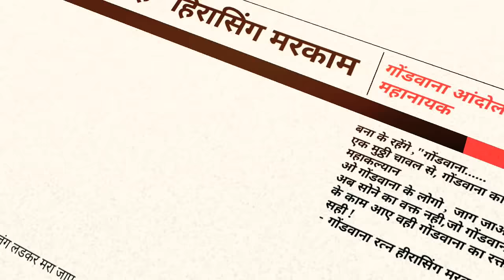Hirasingh Markam:गोंडवान के एक महान युग का अंत ...गोंडवाना रत्न/ - By Koytur Hemant Gond Thakur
गोंड गोंडवाना के अलख जगईया,
प्रकृति सेवा बर गोहार लगाईया,
बिदा लेव डरेव ग ,
सबके आँखी ल आँसू से भीगो डरेव ग,

जन्म लिए आप 14 जनवरी 1942 को
कोरबा जिला के गॉव तीवरता म,

गॉव गली म गोंडवाना कलश जलवईया,

राजनेता रहत हुए गोंड़ संस्कृति अउ सभ्यता
ल लेके आंदोलन चलवईया,

हक आधिकार के संदेश देवईया,

समाज ल प्रेम अउ भाई चारा सिखवईया
आज 28 अक्टूबर 2020 को

🙏सेवा जोहार दादा 🙏
🙏विन्रम पेनाजली🙏

कोयतुर हेमन्त गोंड़ ठाकुर